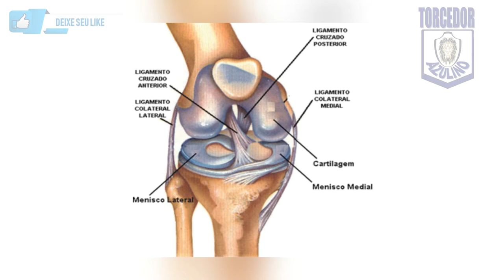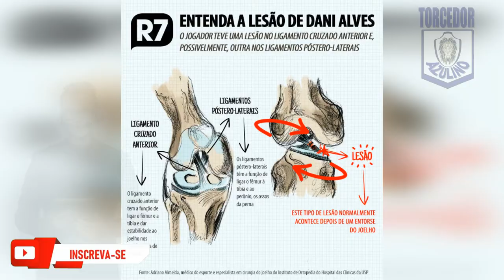EXTRAORDINÁRIO!!! O TRATAMENTO DE LESÕES NO REMO SÃO TRATADOS COM RESPONSABILIDADE E EXCELÊNCIA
AJUDEM CHEGAR A 1000 INSCRITOS NO CANAL, ESSA É A META, PARA TRAZERMOS MAIS NOTÍCIAS DO CLUBE DO REMO, CLUBE "PERIÇÁ", LEÃO AZUL "O FILHO DA GLÓRIA E DO TRIUNFO"
E AGORA É ATENÇÃO TOTAL NA SÉRIE C, ESTAMOS NO G8, PRA CIMA REMO E RUMO A SÉRIE B

A dieta não é um processo fácil, não deixe ninguém te enganar! Portanto, caso você possa obter uma pílula dietética que lhe dê a motivação para garantir uma situação em que se sinta bem e com mais energia, você será tentado a experimentá-la. Sibutramin é um suplemento em capsula que ativa a queima de gordura com ajuda do seu metabolismo, pois uma das causas mais comum das pessoas não conseguirem perde peso é por conta de um metabolismo lento.